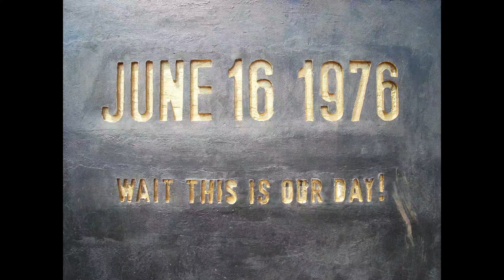IET CELEBRATE IT'S 7TH YOUTH SUMMIT ON 16 JUNE 2023